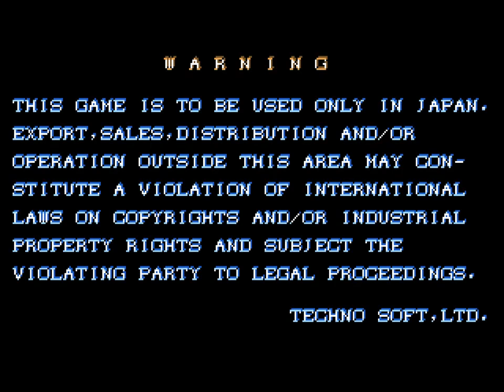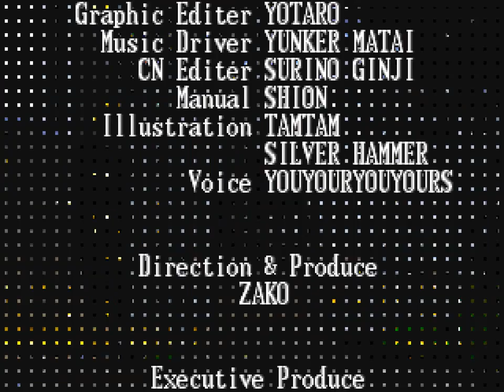CPN: Hyper Duel [Arcade]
Es coña, no sois canis. Minase, Gesti, Ryoga, Rai, Octal